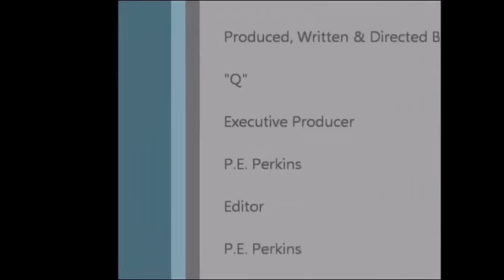Kourtney Kardashian, Justin Bieber Are Hooking Up, and He's Bragging About It to Friends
It’s definitely happening! Kourtney Kardashian and Justin Bieber are hooking up, sources confirm to Us Weekly.“Justin bragged to friends recently that he has been hooking up with Kourtney Kardashian,” an insider tells Us, adding Kardashian was at Bieber's American Music Awards afterparty at the Nice Guy in L.A. on Sunday, November 22.

Kourtney Kardashian has a slammin’ body, but she’s feeling a little insecure these days since she started hooking up with Justin Bieber. HollywoodLife.com has EXCLUSIVELY learned how she’s working out and dieting hard, while becoming super obsessed with getting thin.
Usually it’s the Kardashians that we have to keep up with, but in Kourtney Kardashian‘s world she’s trying to keep up with a youthful figure. Ever since she started hooking up with Justin Bieber, she’s become super body conscious and is doing everything she can to tighten up her already amazing body. HollywoodLife.com has EXCLUSIVELY learned their 15 year age difference is bringing about some big insecurities for Kourt!

Yours truly,

CelebrityTV

Kourtney Kardashian, Justin Bieber, dating, Scott Disick, jealous, relationship, 4 month romance, romance, Justin and Kourtney, Kourtney and Justin, Bieliber, Selena Gomez, The Kardashians dating, CelebrityTV